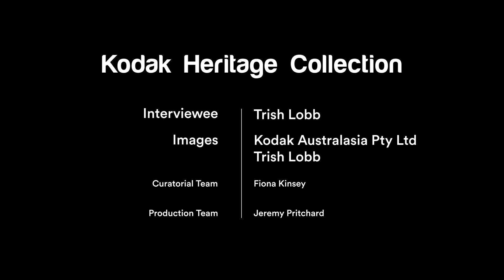Kodak Collection: Farmland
Kodak Australasia manufactured and produced a wide range of products via its Abbotsford, Burnley and Coburg factories in Melbourne. Discover the factories that were the heart of operations for Kodak Australasia and its predecessors.

THE ABBOTSFORD FACTORY, 1884–1964
On the banks of the Yarra River, home to the Wurundjeri Woi Wurrung people for many thousands of years, a new industrial era was emerging in Abbotsford, Melbourne, in the late 1880s - in the form of a factory to make photographic products.

THE BURNLEY FACTORY, 1950–1974
The Burnley Factory was a thriving and busy arm of Kodak Australasia’s onshore manufacturing operations, with chemical processing and black and white photo processing taking centre stage.

A Phenomenal Development
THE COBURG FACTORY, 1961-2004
The late 1950s saw a significant change begin to re-shape the landscape in Coburg, Victoria. As large-scale industrial buildings were erected and heavy machinery was moved into position, a new and gigantic facility began to emerge.